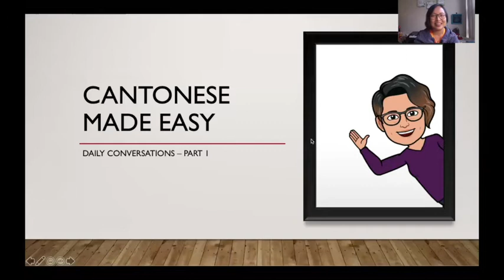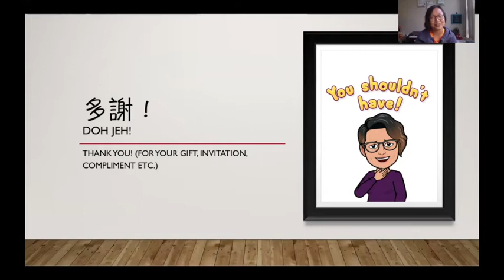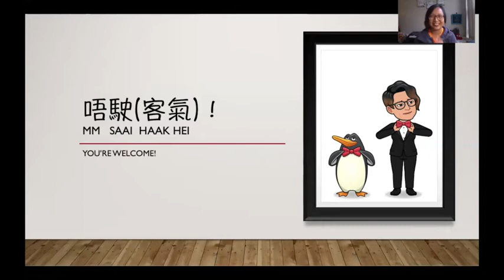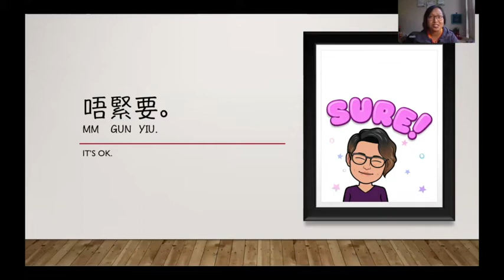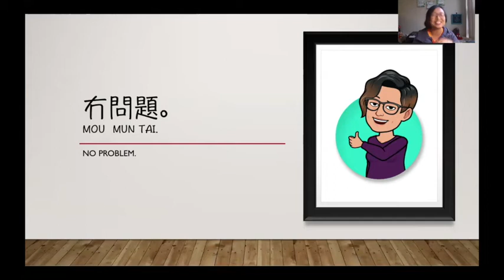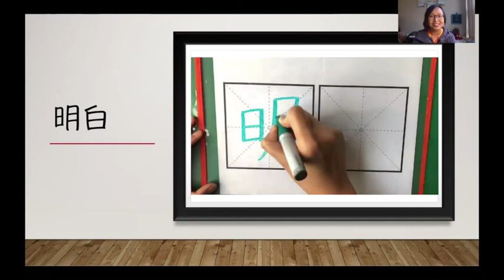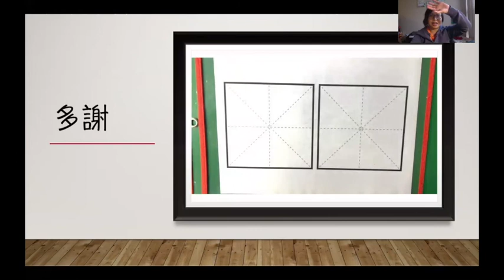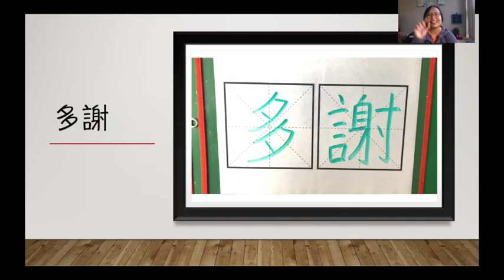May Chan lo see - Cantonese Daily Conversations L 1